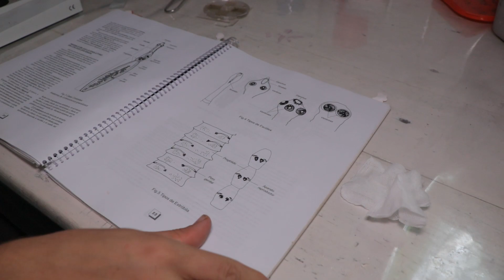Blow Dart Anaesthetic Capuchin Monkey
As always, the group of Capuchin monkeys here at ONCA is evolving and growing, since we are constantly rescuing more monkeys. At this stage all except 3 adult capuchins and a few of the new babies do not have a cord any more connecting them to runners, and are free to move around wherever they please.
Frodo was the second capuchin monkey to arrive at ONCA and we wanted to give him the chance to be "semi free" as well, by taking his belt off and letting him have this opportunity.. but unfortunately it did not go well.
He came straight down to the human area and made a great mess in the kitchen, with volunteers hiding in fear of him.
We managed to get him back up to the capuchin area and at this point had no other option but to put his belt back on.. not such an easy task  with frodo!
So we created a blow dart system and successfully anesthetized him enough so that we could put his belt back on. Hopefully one day he can be free without a belt!

It was discovered that Hekate the Margay arrived here with Taenia, which is a type of tapeworm.. so we quickly gave her treatment & now she is clean of parasites!